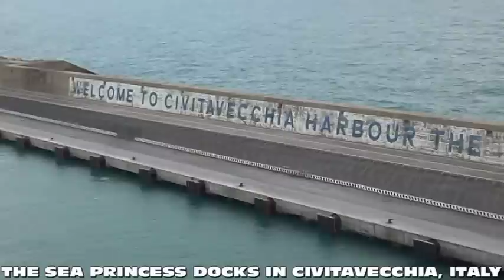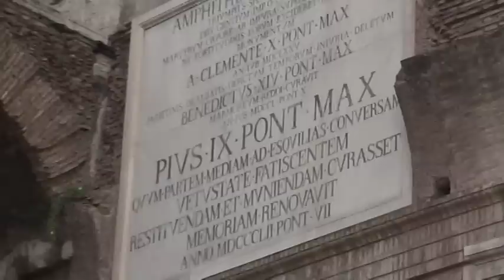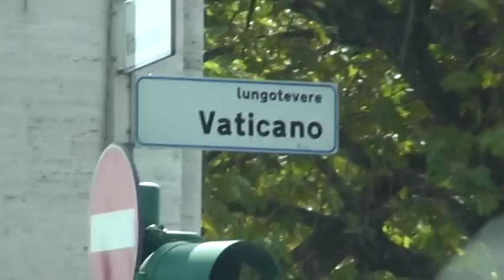My Day in Rome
Rome is the capital city in Italy, and its largest and most populous city, with 2,726,539 residents. It is located in the central-western portion of the Italian Peninsula, on the Tiber river. Rome's history as a city spans over two and a half thousand years, as one of the founding cities of Western Civilisation. It was the centre of the Roman Empire, which dominated Europe, North Africa and the Middle East for four hundred years from the 1st Century BC till the 4th Century AD. Rome has a significant place in the story of Christianity up to the present day as the home of the Roman Catholic Church and the site of the Vatican City, an independent city-state run by the Catholic Church within as an enclave of Rome.

The video begins as we sail into Civitavecchia harbour on the Sea Princess. Next our tour of Rome begins as we drive past the ruins of Caracalla Baths, Circus Maximus, the Vittoriano and the Triumph Arc of Emperor Constantine. After touring the Colosseum we visit Trevi Fountain. From the rooftop terrace of the Barberini Hotel where we had lunch there were sweeping views of the eternal city. After lunch it was on to Vatican City and St. Peter's Basilica. Next we returned to Civitavecchia and reboarded the Sea Princess where local duo Corrado Amici was singing in the ships atrium as we returned from our day in Rome. We then sail away through a myriad of other cruise ships during a beautiful Italian sunset.